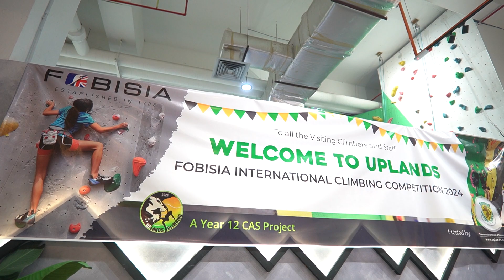FOBISIA 2024 Competition Highlight